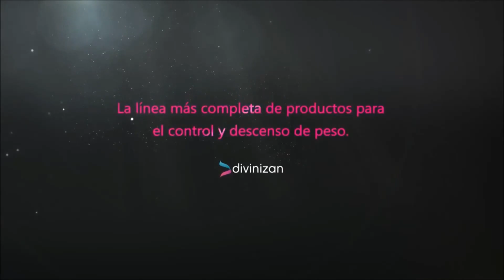Comercial de Divinizan con Jessica Cirio, Argentina año 2016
La modelo argentina Jessica Cirio promociona sus productos Divinizan, de los cuales ella es figura.